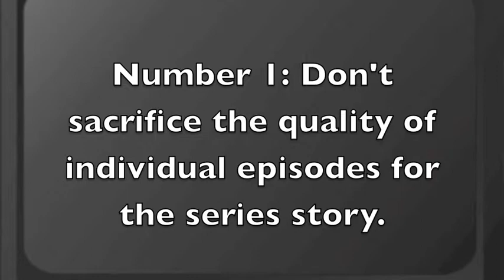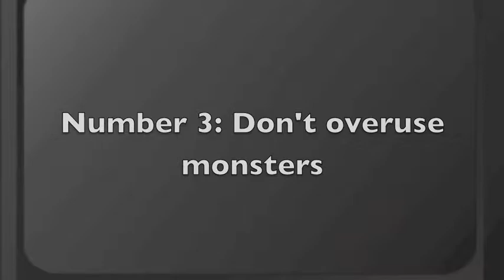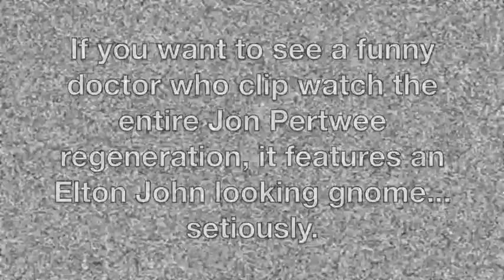Doctor Who new series wishlist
A short wish list for series 8 of Doctor Who (23rd of August BBC1)

I'll be reviewing each episode of the new series

(Feb 2017) Yeah, how did that go champ.

Finally unblocked this nearly two years after uploading. You didn't miss much.